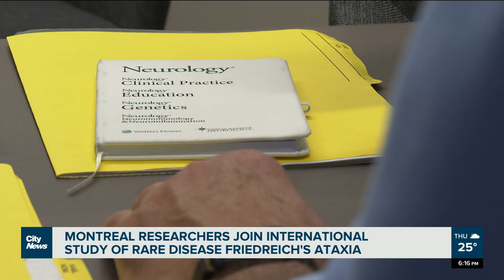Montreal researchers study rare genetic disease Friedreich's ataxia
“The progression is relentless,” says says Dr. Massimo Pandolfo of the Montreal Neurological Institute. He’s part of an international study aimed at learning more about a rare genetic disease called Friedreich’s ataxia. Swidda Rassy reports.